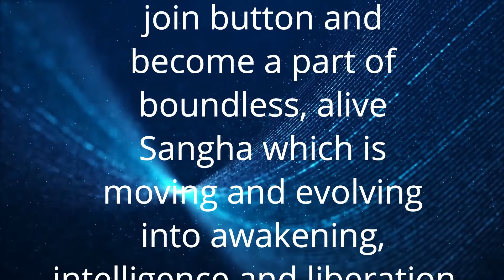Dhyan Sutra 326 | कोई भी बाधा और भटकाव नहीं | No obstacle or obstruction | Anant Sri